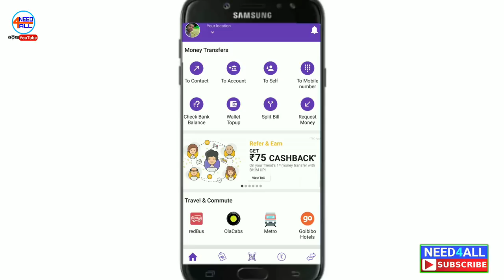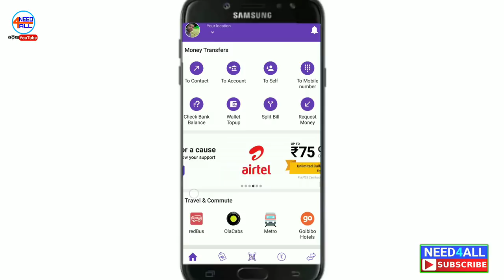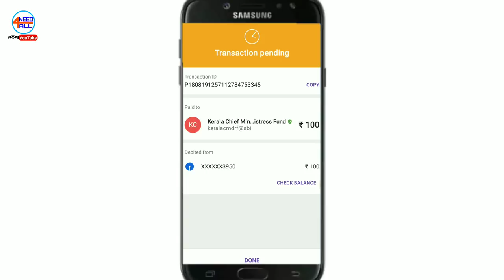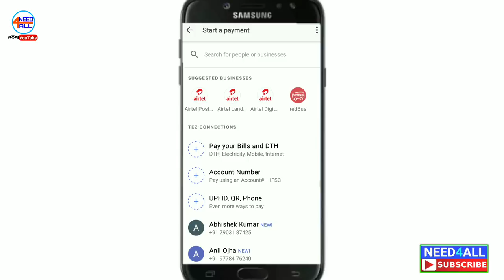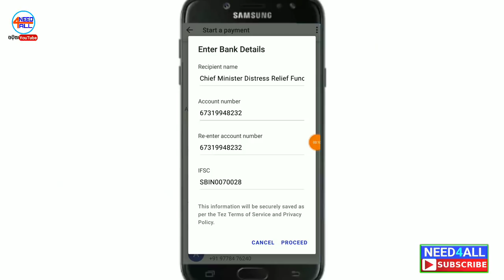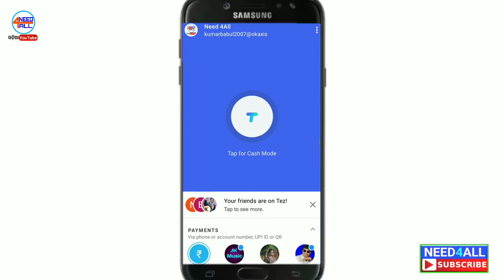How to Donate For Kerala Flood Victim ll କେମିତି ଡୋନେଟ କରିବେ କେରଳ ବନ୍ୟା ପିଡ଼ିତାଙ୍କୁ ll Need4all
Heavy rains and keralafloods have created havoc in Kerala. Houses of lakhs of people have been waterlogged and destroyed, leaving them displaced and forced to take refuge in relief camps. Unfortunately, hundreds have been marooned in their own houses, without food, water, electricity and other basic supplies. And to do your bit, during the worst times the state is battling with, here are a bunch of ways you can contribute to CM Relief Fund for Kerala Flood Relief and rehabilitation.

Kerala is facing its worst flood in 100 years. 80 dams opened, 324 lives lost and 223139 people are in about 1500+ relief camps. Your help can rebuild the lives of the affected.

kerala floods news
kerala flood 2018
kerala live flood news

Thanks
Need4all7bk